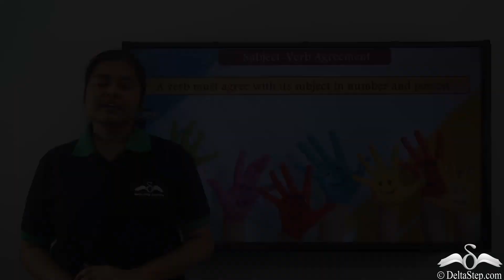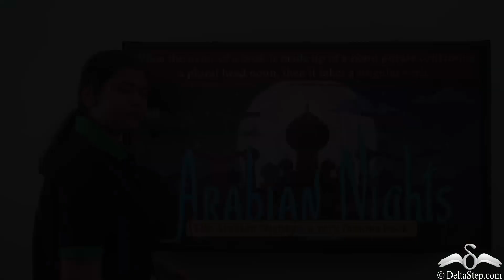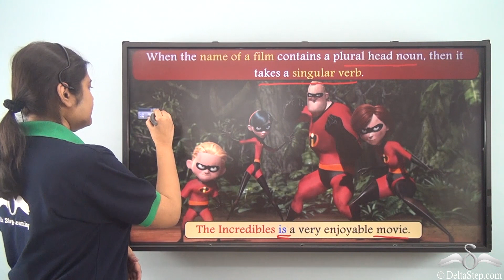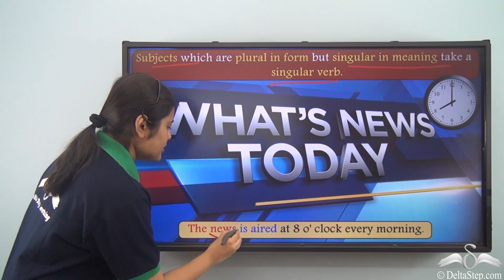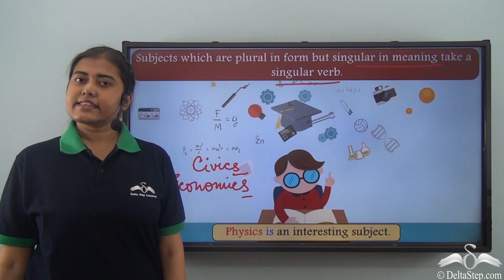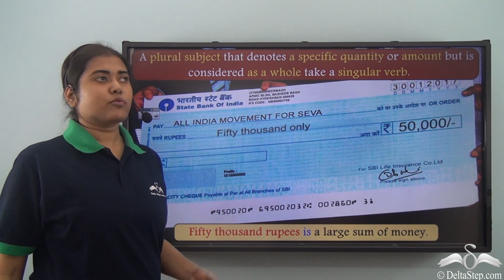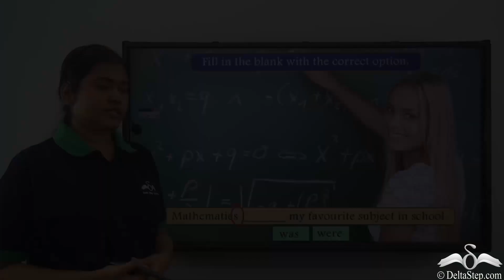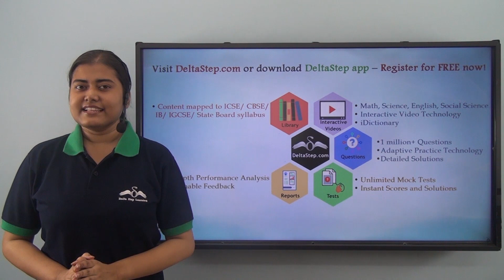Subject Verb Agreement - words that are plural in form but singular in meaning